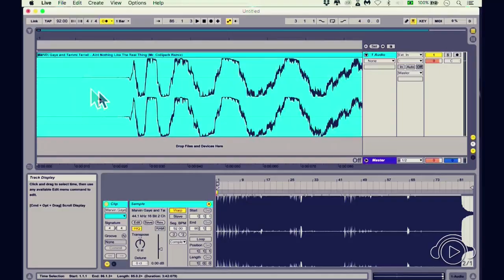CURSO IMERSÃO PARA DJS COM MORENNO MONGELOS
Uma abordagem completa que começa dando dicas de ouro sobre todo o “Pensar” antes do “Fazer”, o que Morenno Mongelos considera a chave para a evolução. Estratégias valiosas na direção do desenvolvimento pessoal e da criatividade na profissão do DJ.

Uma Imersão completa no universo da criatividade e que vai potencializar sua evolução exponencialmente.
O melhor: Por ser um curso totalmente online sob demanda, o acesso poderá ser feito a hora que quiser dentro de um ano.

Serato, Ableton, Adobe Audition, Gravação e edição de vídeo, criação de rotinas, Edits, Mashups e mais…

100% online, comece hoje e de onde estiver.

Objetivo
Muito se encontra sobre a parte técnica. Tutoriais e cursos que focam direto no “fazer” são abundantes. Morenno buscou flagrar e enumerar possíveis equívocos que podem estar atrasando sua evolução.

Porque não consegue ser criativo ou evoluir tecnicamente? O que pode estar fazendo errado?

Curso Imersão com Morenno Mongelos vai te ajudar com essa e outras diversas questões. Reunidos numa série de vídeos, a metodologia elaborada aqui apresenta um direcionamento eficaz no que diz respeito a evolução técnica, bem como na organização e planejamento de metas dentro da carreira do artista.

Ele vai ai dividir todo seu processo criativo, desde os primeiros vídeos. Na segunda metade de toda imersão, você terá acesso de forma dinâmica e objetiva a toda parte técnica do curso. Serato, Ableton, Adobe Audition, Gravação e edição de vídeo, criação de rotinas, Edits, Mashups e mais.

Rotinas são sets ou pequenas performances criativas autorais, que o DJ cria e acaba tornando parte de sua identidade como artista. Conexões, combinações e sequências muito bem boladas são necessárias, seja pela técnica ou pela sacada conceitual.

A prática dessa “rotina” acaba sendo constante (por isso “rotina”), para que se encontre segurança na execução, bem como reforçar o processo de memorização.

O curso e a metodologia aplicada é de 100% autoral, portanto chega como única no país e se destina a qualquer DJ, produtor, produtor DJ, músico, ou entusiasta em qualquer nível de conhecimento, seja ele iniciante, intermediário ou em casos de bastante conhecimento mas que deseja ter um direcionamento eficaz, um dos pontos fortes de Morenno.

Por ser um curso totalmente online sob demanda, o acesso poderá ser feito a hora que quiser e quantas vezes quiser dentro de um ano, à contar do dia de inserção à plataforma Ban EAD.

Conteúdo
1- APRESENTAÇÃO

2- COMO APRENDER QUALQUER COISA DIFÍCIL
Morenno discorre de forma objetiva sobre o Platô metodologia que pode estar por trás de qualquer aprendizado complexo. Bem como apresenta comportamentos de auto sabotagem e que podem estar atrasando e prejudicando sua evolução técnica.

3- PECADOS MUSICAIS

Em 15 anos de caminhada, Morenno enumerou alguns dos erros que julga mais comuns e nocivos na sua carreira artística. Além de trazer quais são, discute sobre soluções práticas para cada um desses equívocos.

4- TORNE-SE UM VICIADO EM INFORMAÇÃO

Será que você está hoje antenado com símbolos, códigos e canais indispensáveis na rotina do DJ? Qual a relevância de se manter bem sintonizado com a informação? Como esse aspecto pode ser decisivo na sua carreira?

5- TABELA DE SKILL

É comum que estejamos sempre prospectando metas e objetivos. O que precisamos melhorar? Quais áreas devemos investir na carreira? Quais nossos pontos fortes e para onde estamos caminhando? Aqui você terá acesso a uma metodologia prática, criada para servir como ferramenta eficaz de auto-gestão da sua carreira.

6- SOFTWARES INDISPENSÁVEIS

Quais são os programas que solucionam questões imprescindíveis na rotina do DJ? Morenno apresenta essa lista bem como quais as suas aplicações no dia-a-dia.

7- RESUMO DO PENSAR

8- ABLETON 1 – INTRODUÇÃO
À partir daqui, Morenno apresenta o software mais utilizado hoje na rotina de produtores, músicos e DJs. O universo da discotecagem possui hoje uma dinâmica nova e de total autonomia. Dentro desta perspectiva, Morenno traz o uso do Ableton Live como chave para uma nova forma de pensar suas apresentações e performances. Sua abordagem é objetiva e prática. A ideia é que você quebre o gelo e se familiarize com o programa. Entenda quais suas principais aplicações e como o Ableton pode somar exponencialmente para sua evolução.

9- ABLETON 2 – WARP

10- ABLETON 3 – MASH-UP 1

11- ABLETON 4 – MASH-UP 2

12- ABLETON 5 – AUDITION – PRÁTICA

13- ABLETON 6 – TRANSITIONS

14- ABLETON 7 – GRAVAÇÃO DE SETS

15- ABLETON 8 – REVISÃO

16- SERATO 1 – DICAS E ATALHOS 1

17- SERATO 2 – DICAS E ATALHOS 2

18- AUDITION

19- GRAVAÇÃO E EDIÇÃO DE VÍDEO 1

20- GRAVAÇÃO E EDIÇÃO DE VÍDEO 2

21- GRAVAÇÃO E EDIÇÃO DE VÍDEO 3 / ENCERRAMENTO

+ MATERIAL COMPLEMENTAR EXCLUSIVO